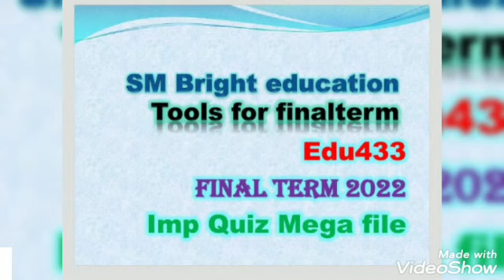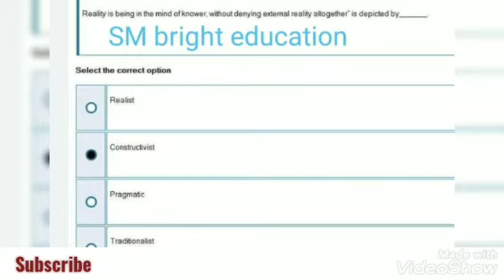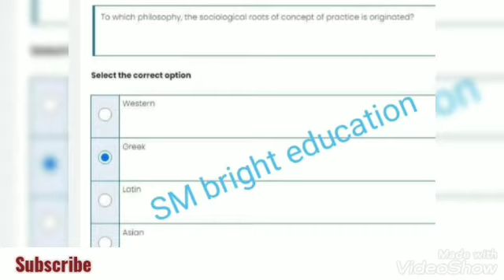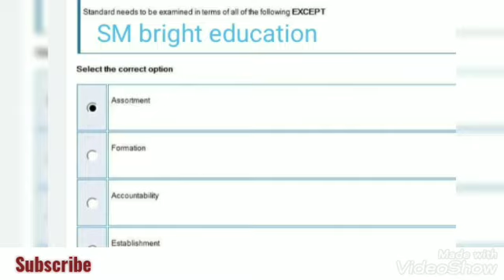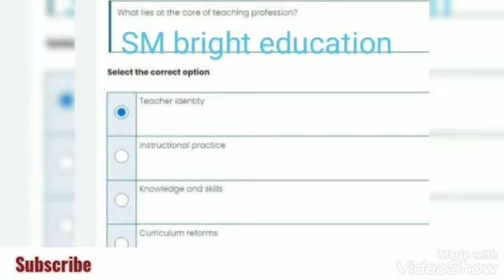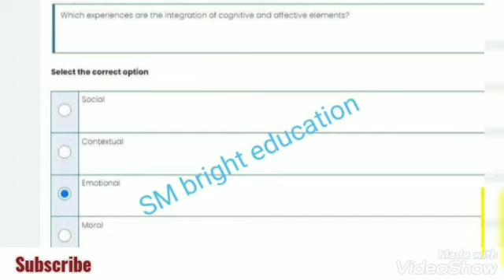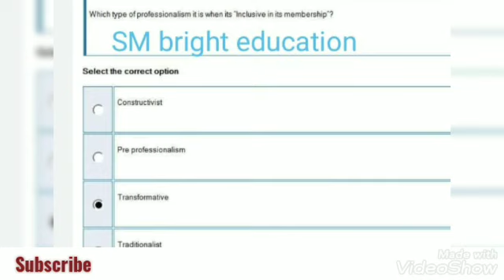Edu433||Finalterm 2022|| important mega solved objective file📚✔️|| 💯%correct solution